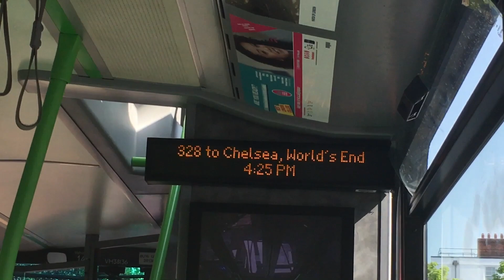Journey | Tower Transit Gemini 3 | VH38136 (BU16UXV) | Route 328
I really like these Tower Transit Gemini 3s, the interior is really nice and they are quite good (for B5LHs). I also quite like the 328 as a route.
Route 328: Golders Green to Chelsea, Worlds End
Operator: Tower Transit
Garage: Westbourne Park (X)
Allocation: 16 Plate Volvo B5LH Gemini 3s (VH)